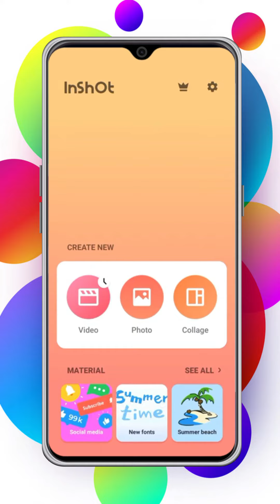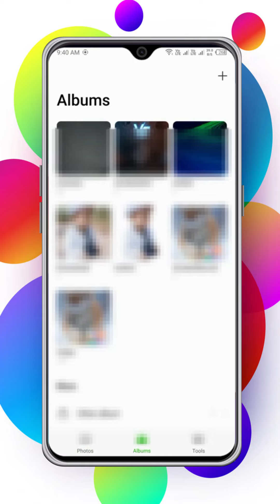How To Remove Picture Background In One Click Very Easy Inshot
Hello everyone,
I am going to show you how to remove a picture background in one click very easy inshot
how to delete a picture background
how to delete an image background
how to change the picture background
how to change the image background
how to change the background in mobile
how to change picture background in mobile
how to change picture background in iPhone
how to change picture background on mobile
how to change picture background on iPhone
how to remove image background in mobile
how to remove image background on mobile
how to edit a photo
how to edit an image
how to edit a picture
how to edit photos in mobile
how to edit images in mobile
how to edit pictures in mobile
how to edit photos on mobile
how to edit images on mobile
how to edit pictures on mobile

how to edit image
how to edit image in mobile
how to edit picture in mobile
how to edit photo on mobile
how to edit image on mobile
how to edit picture on mobile